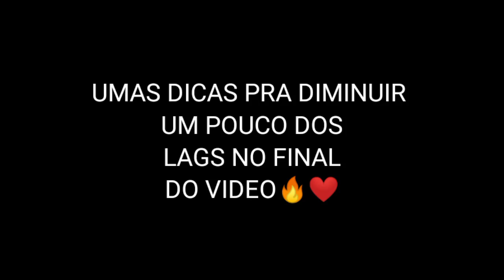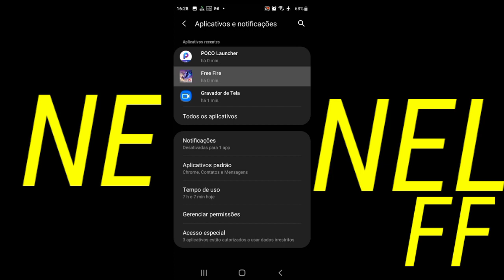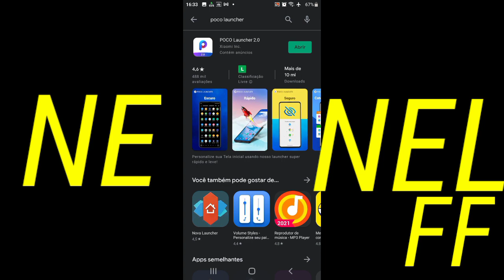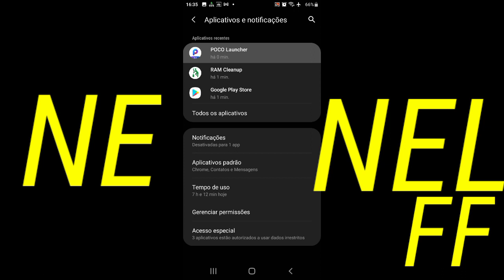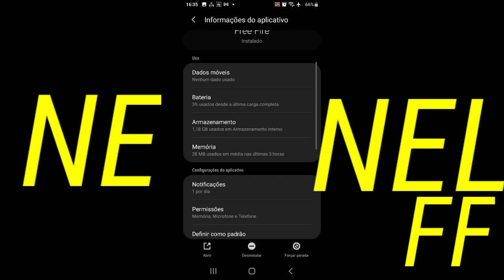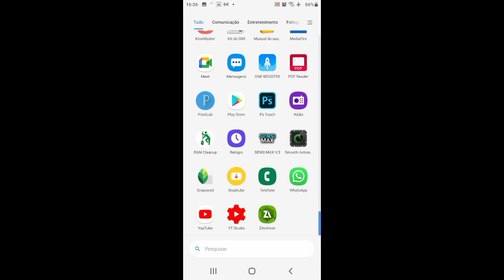COMO TIRAR O NOVO BUG DO SPEED ROYAL NO FREE FIRE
CARNAIS PARCEIROS

           Tags ignorem
comotirarlagsdoa01core a01corefreefire tirartravamentosdoa01core como botar tela esticada no a01 core,
como colocar tela esticada no a01 coretela esticada free fire a01 core,
tela esticada no a01 coreTeladoa A01coreesticadaTeladoaA01 coreesticadaNovatelaesticada Esticandot eladoA01core como botar tela esticada no a01 core,
como botar tela esticada no a01 core,